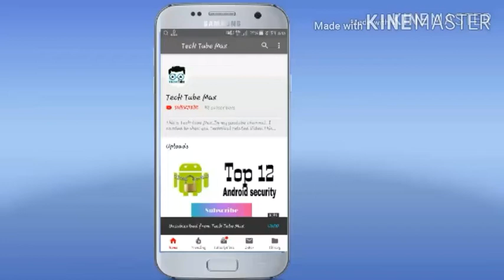।হ্যালো, আমি ফ্রান্সিসকো লোপেজ মেসেন্জারের পরিচালক।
২০১৯ সাল...
  অাজ অামি এই ভিডিও তে অাপনাদের বুঝানের চেষ্টা করেছি যে প্রতারনার হাত থেকে কি ভাবে বাঁচবেন।  এই সব মেছেয কাওকে না পরওয়াড করা টাই ভালো,, কারন এই সব মেছেজ কাওকে দিলে তারা গালা গালি দিয়ে থাকে,,,,

তো আমি মনে করি যে এই গুলা এড়িয়ে চলা ভালো,,,,

,,,তো মানুষ মাএই ভূল, আমার এই ভিডেওতে যদি কোন ভূল হয়ে থাকে তাহলে আমাকে  ক্ষমা করে দিবেন।

আমার এই বিডিও টা যদি ভালো লেগে থাকে তাহলে আমার চেনেল টি সাস্ক্রাইব করুন।